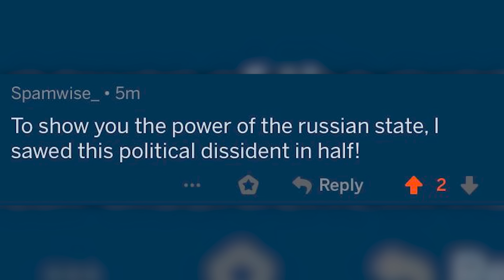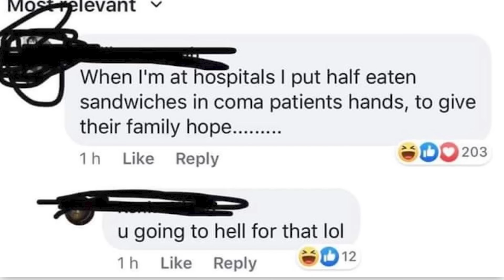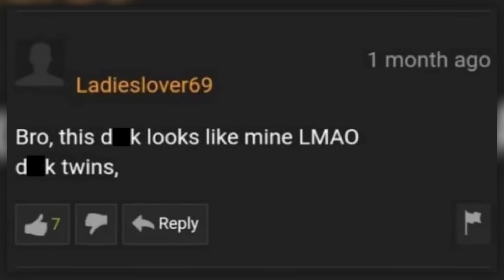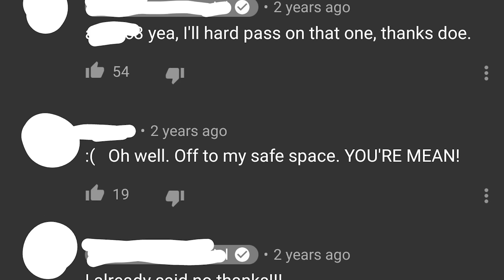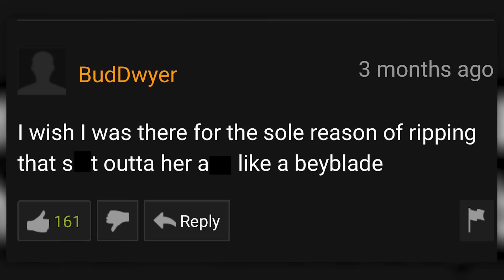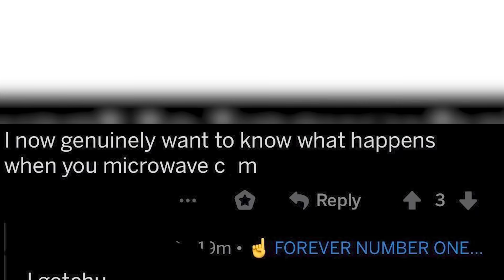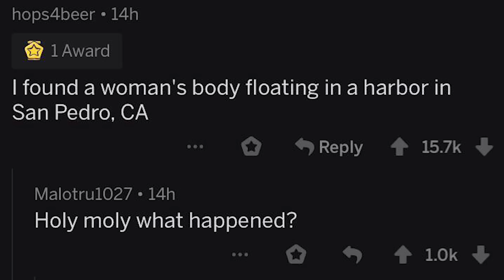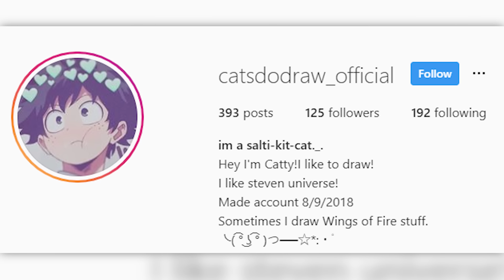r/Cursedcomments | THAT'S NOT ALLOWED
Top posts from r/Cursedcomments on Reddit.